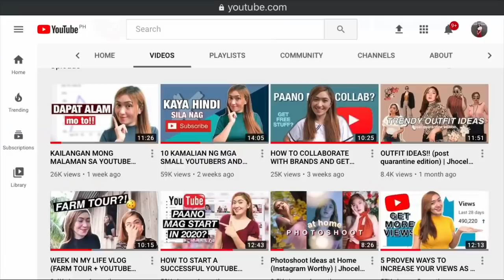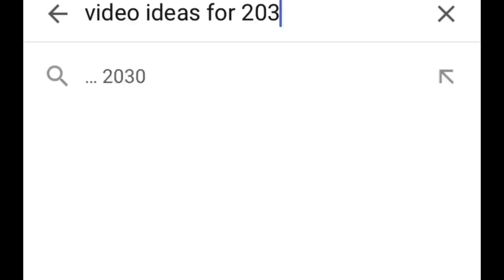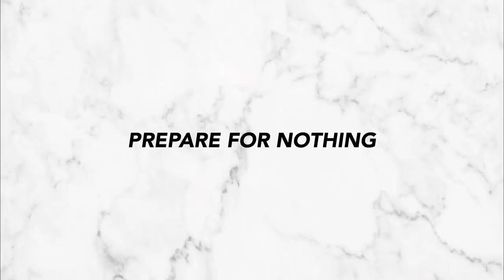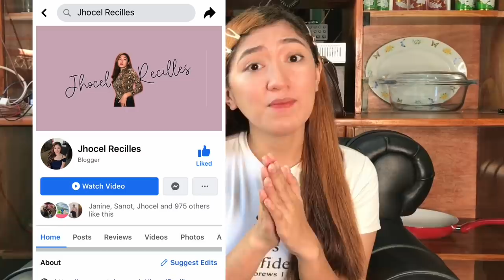WAG KANG MAGSTART NG YOUTUBE CHANNEL WITHOUT WATCHING THIS! | Jhocel Recilles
This video is very helpful for you when you are still planning to create or start a YouTube channel.
In this video, i'm sharing with you 5 IMPORTANT THINGS TO CONSIDER before starting a channel.

OTHERE TUTORIALS YOU CAN WATCH:

5 PROVEN WAYS TO INCREASE YOUR VIEWS AS A SMALL YOUTUBE CHANNEL IN 2020! | Jhocel Recilles